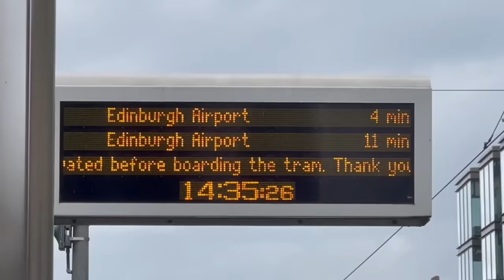MUJERES de ESCOCIA - ROBUSTAS y DESINHIBIDAS, pero NO tan PELIRROJAS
Muchas son las ideas preconcebidas que podemos traer al llegar a Escocia con intención de descubrir este país. Que los hombres llevan falda, que hay lagos con monstruos dentro y que llueve mucho. Pero no es común tener una imagen preestablecida de la típica mujer escocesa.
En la tradición popular, las mujeres escocesas han tendido a ser representadas como uno de los tres siguientes estereotipos:
La pelirroja seductora que lleva una versión provocativa, pero muy poco realista, del traje tradicional.
La chica tímida y soñadora con una belleza natural en un paraje salvaje y romántico.
La matriarca de fuerte carácter, trabajadora y sin pelos en la lengua.

Se supone que una gran cantidad de pelirrojos residen aquí, en torno al 13 % de la población escocesa tiene el pelo rojo, frente al 2 % que registra la población mundial.

Pero lo que nosotros estamos percibiendo es que, al menos en las calles de Edimburgo, ese porcentaje es realmente menor. Probablemente se deba a las últimas corrientes migratorias y a la gran cantidad de turistas.

Además de robustas y deshinibidas, características que saltan a simple vista al caminar por las calles, las escocesas son las que más ojos azules presentan en Gran Bretaña. Un nuevo e importante estudio del ADN de las Islas Británicas ha encontrado el nivel más alto del gen que provoca el color del iris claro, en Edimburgo.

En cuanto a la forma de ser, lo primero a tener en cuenta es que las escocesas raramente dicen lo que piensan directamente. Esto puede parecer raro, pero no les gusta que les digan las cosas directas y sin paños calientes.
Prefieren dar varios rodeos y decir las cosas con extrema cautela para que no se les tache de mal educadas. Eso mismo esperan de nosotros cuando nos dirijimos a ellas. Si somos muy bruscos diciéndoles lo que pensamos, se pueden ofender.
Son por ello profundamente reticentes y propensas a la cautela, frenadas por un miedo muy arraigado. Pero a su vez son amables, justas y éticas, aunque ahorradoras, adustas y frecuentemente amargadas. Toda una personalidad compleja.
Lo cierto es que una vez aquí lo que percibimos no encaja puramente en los estereotipos mencionados, en su lugar lo que encontramos es una diversidad realmente dominante sobre cualquier parámetro, ya sea físico estético, actitudinal o de carácter. Hay escocesas para todos los gustos.

En la historia no son muchos los nombres de mujeres escocesas que se hayan destacado. Quizas el nombre más internacional sea el de Maria Estuardo. María I fue reina de Escocia del 14 de diciembre de 1542 al 24 de julio de 1567. Única hija legítima de Jacobo V, con seis días de edad sucedió a su padre en el trono escocés. Pasó la mayor parte de su infancia en Francia, mientras Escocia era gobernada por regentes.

Tres veces viuda, fue perseguida, pasó prisionera 18 años, y fue condenada a muerte por conspirar contra la vida de la reina de Inglaterra y contra la seguridad del reino, el 15 de octubre de 1586, antes de cumplir los 45 años.

En nuestra época los nombres más populares son los de las cantantes Sheena Easton y Annie Lennox. Para la mayor parte de la gente que habita otras geografías, inglesas y escocesas no son tan fáciles de diferenciar y estos nombres podrían ser de cualquier parte del Reino Unido, pero eso para ellas es poco menos que una ofensa.
Las hijas de Escocia merecen ser conocidas por sus particularidades más que por las similitudes con sus vecinas.

🌎 Subtítulos en portugués, italiano, alemán, francés, ruso e inglés.